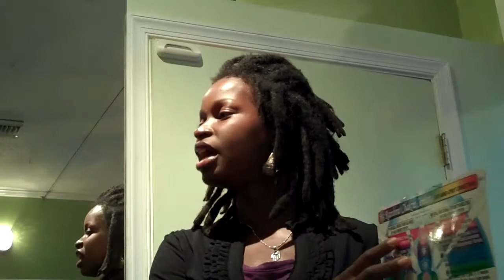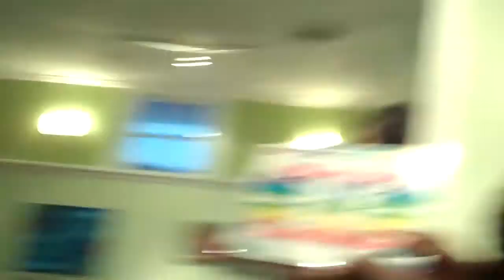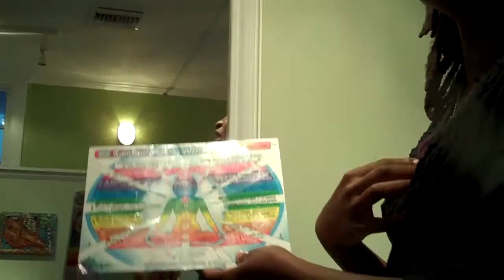Shanika Malcolm Hippocrates Health Educator Part 2 of 4 Holi